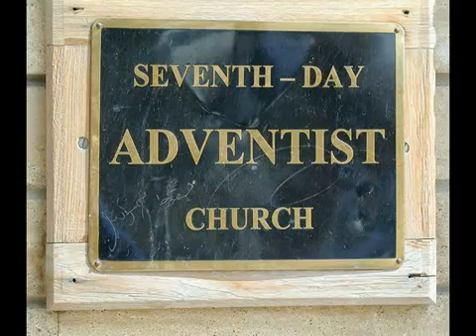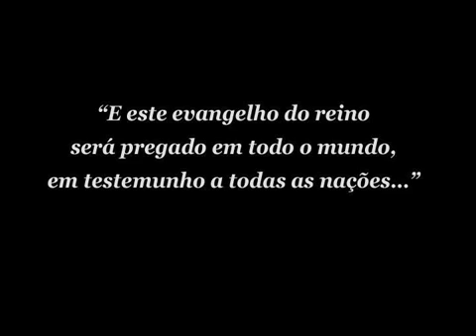Informativo Missionário 12/01/2007 - IASD Americanópolis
Montagem tosca usada no informativo missionário de 12/01/07.

(Este vídeo tinha 22 visualizações no canal antigo, antes da migração.)